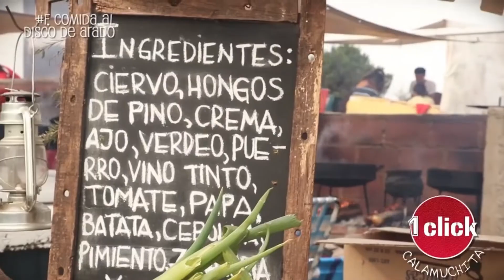LOS GEPETTO´S PRESENTES EN LA FIESTA NACIONAL DEL DISCO DE ARADO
Este fin de semana se realizará el evento en la localidad de Villa Yacanto. El grupo de siete hernandenses serán partícipes en esta ocasión presentando su plato de cordero en búsqueda del bicampeonato. Gustavo Cerino y Alberto Garetto nos adelantan sus expectativas.

"Hacía rato que estábamos esperando esta fecha porque con la pandemia se suspendió, durante dos años no se hizo y es algo que realmente a todo el grupo nos gusta así que el entusiasmo es grande", expresó Alberto.

"Vamos con un muy buen plato y hace una buena competencia", agregó Gustavo.

Cabe recordar que el equipo hernandense salió campeón en la edición anterior y por ese motivo el plato a presentar ahora debe ser el mismo que presentaron antes.

"En este tiempo de pandemia hizo que nosotros no nos pudiéramos reunir como equipo entonces no tuvimos la oportunidad de seguir haciendo el plato. Cuando nosotros vinimos del campeonato si estuvimos haciendo menús y platos como para seguir el ritmo  porque cuando vos armas un equipo de trabajo en esto, si bien lo haces porque te gusta, la competencia te lleva a hacerlo a un nivel profesional. Entonces la juntada nuestra hace que adquiramos técnicas porque siempre hay uno que sabe una cosa, otro otra", sostiene.

Dicho plato se elabora en el momento y consta de una serie de pasos, cada uno está en su puesto de trabajo que le corresponde. Para ello están llevando entre 8 y 10 discos, todo el proceso se va haciendo en distintos discos y luego al final se juntan todos los sabores en un solo disco y salen las porciones a la venta.

La elaboración en total lleva 1 hora. Estarán presentes viernes, sábado y domingo.

Por su parte Alberto mencionó el contenido del plato, "el ingrediente principal es el cordero, después papa, pimiento y lleva una serie de especies que le dan el sabor, y todo esto se hace con vino blanco".

Y continuó: "creo que este año tenemos un horario, desde las 11 de la mañana hasta las 4 de la tarde y tenes que tener siempre el plato listo, puede venir alguien a las 4 de la tarde a pedirte un plato y si vos no lo tenes en el momento te va quitando puntos. La cantidad que nosotros estamos llevando es de unas 500 porciones, esperamos que se vendan todas".

Además de Gustavo y Alberto, el equipo está formado por Gerardo Laorga, Claudio Cerino, Sergio Carra, Hernan Almada y Daniel Beltramino. Se hacen llamar "Los Gepetto´s".